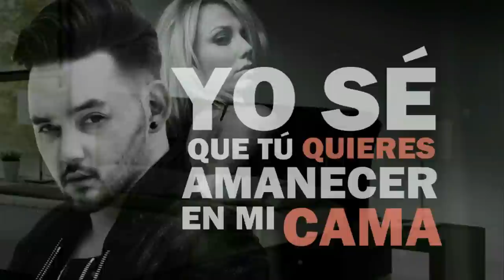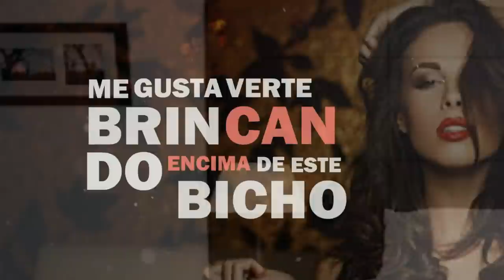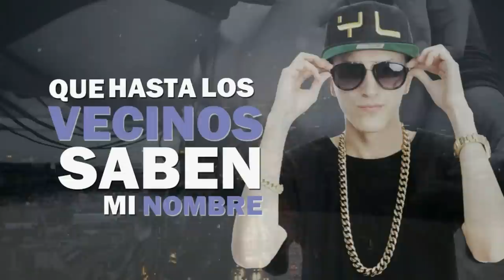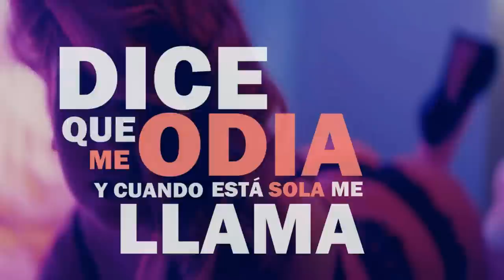Lyan X Sebastian LVDA - Amanecemos (Alvy Beatz x Mercury x Josh D'Ace) Unique Music